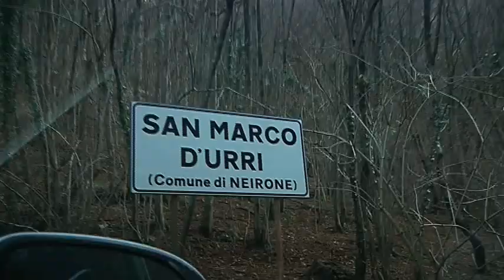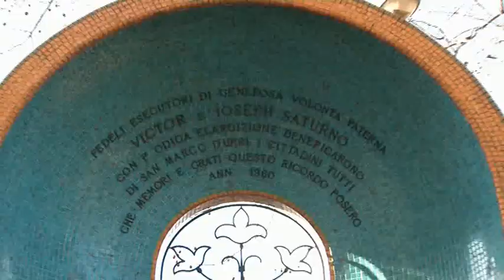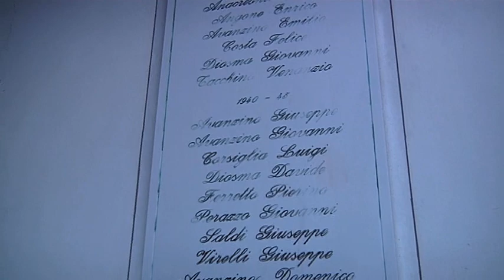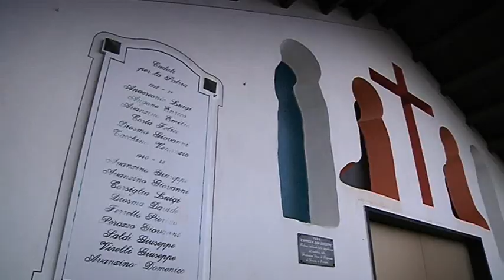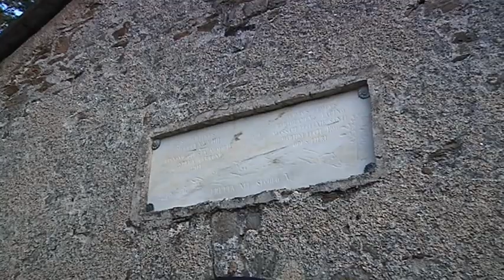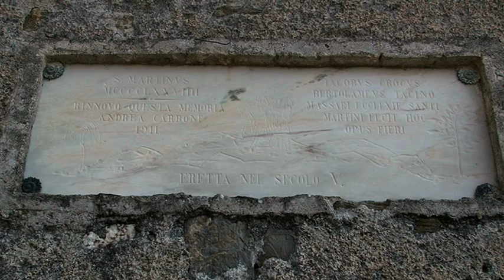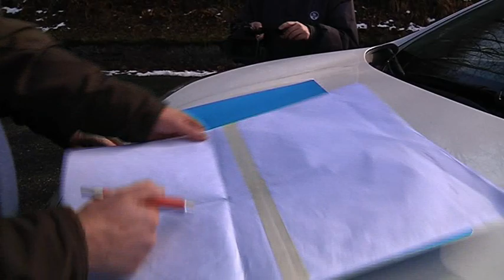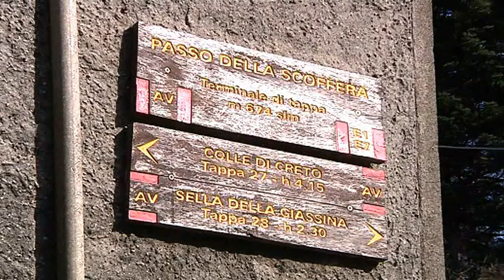Fogola Giuliano - Emigranti benefattori - San Marco d'Urri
Il 10 di febbraio di quest'anno, l'architetto Rinaldo Cavagnaro ci ha raccontato una storia davvero fantastica:
I figli d'un emigrato, diventato ricco, hanno fatto una ricca donazione a tutti gli abitanti del paese d'origine del loro padre.
L'abbiamo verificata sul posto, andando a San Marco d'Urri e parlando con la gente.
Nel corso della stessa esterna, a Rossi, altro paesino poco distante, un'altro figlio di emigrati (molto celebre), è venuto in visita al paese senza neppure farsi riconoscere.
Due modi diversi di vivere l'agiatezza.
Abbiamo concluso l'esterna raggiungendo un celebre snodo viario del passato, Scoffera, al centro di quattro diverse vallate liguri.
Una proposta per un bel giro in auto.